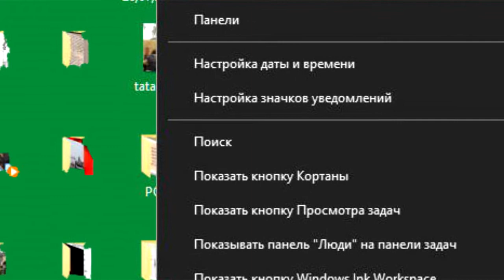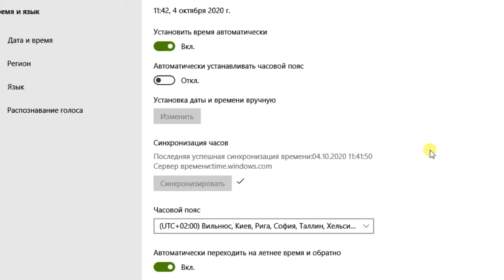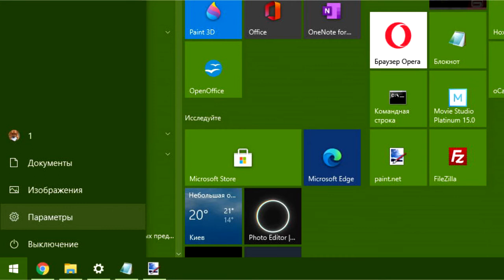Если сбилось время в компьютере, как настроить его. Дата, время в панели управления. Урок краткий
Показано как установить правильно дату и время, с синхронизацией по интернету.